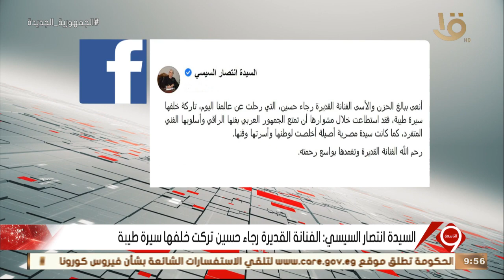نشرة التاسعة | السيدة انتصار السيسي: الفنانة القديرة رجاء حسين تركت خلفها سيرة طيبة